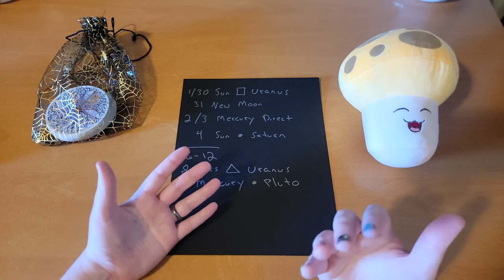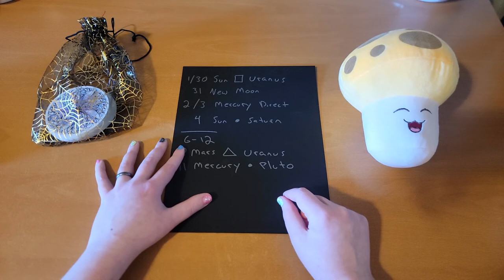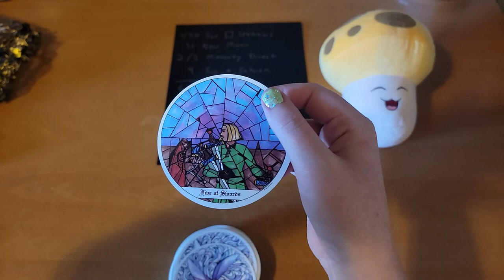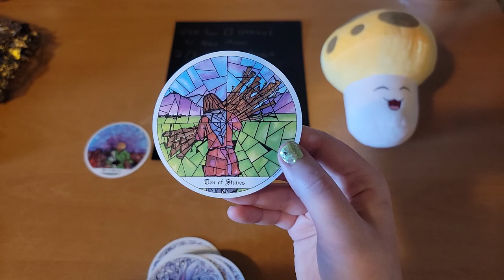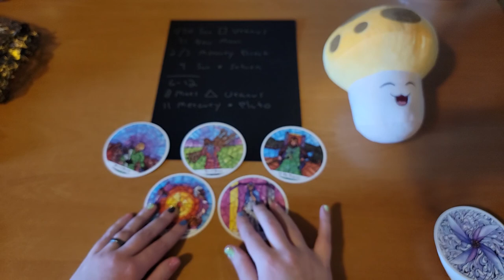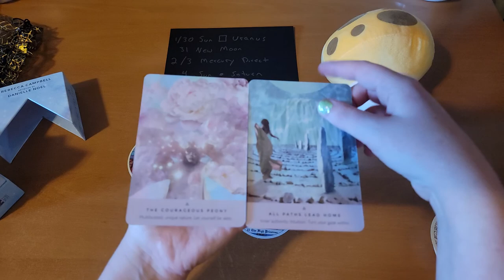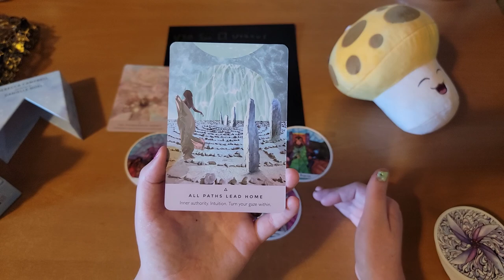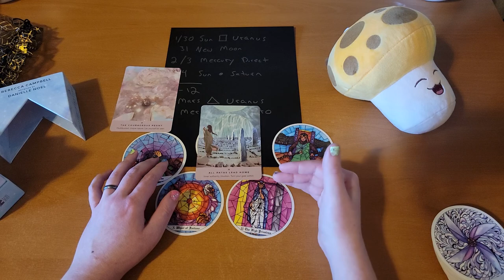Weekly Tarot Reading & Astrology | Feb 6 - 12 | All Planets Direct | Mercury Conjunct Pluto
*I am in Seattle time. For people on the other side of the Pacific, add one day to these dates.*

Dates:

February 8: Mars Trine Uranus
February 11: Mercury Conjunct Pluto (Third and Final conjunction for this round. Intend to graduate from the fears that have been brewing since mid-December!)